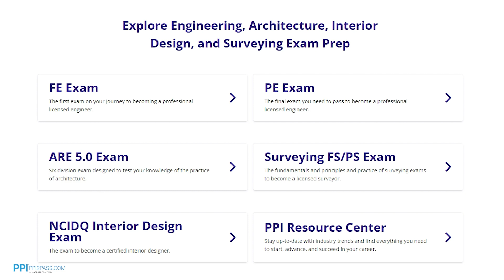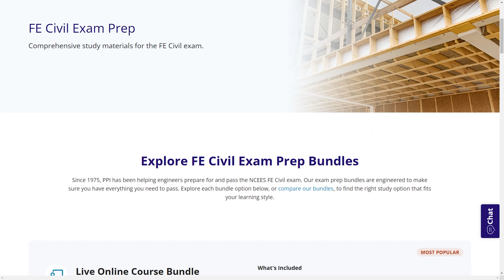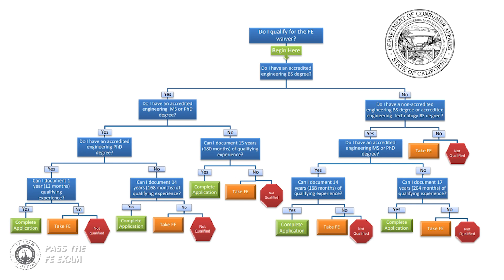How to Obtain a FE Exam Waiver | Engineering License Made Easier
Want to get a Waiver for the FE Exam? Understanding the requirements and regulations for FE exam waivers is crucial when pursuing licensure as a Professional Engineer, and in this video, I tell you the various requirements and regulations for obtaining a Fundamentals of Engineering (FE) exam waiver in different states.

0:00 Intro
0:33 Sponsor PPI
1:40 Direct PE Exam Application
2:16 Progressive Engineering Experience
2:34 Exception for Accredited Degrees and Educators
3:22 Arizona FE Waiver
4:01 Texas FE Waiver
4:38 California FE Waiver
4:56 North Carolina FE Waiver
5:48 Outro

Videos are published weekly on Wednesdays, so subscribe to our channel today to ensure you get the latest FE Exam tips and tricks that will help you in your FE Exam studies.